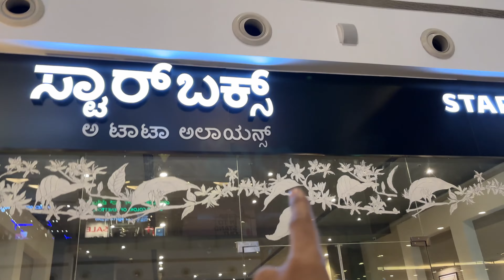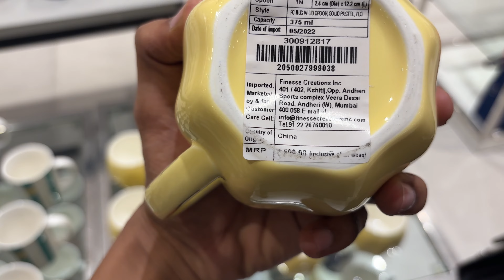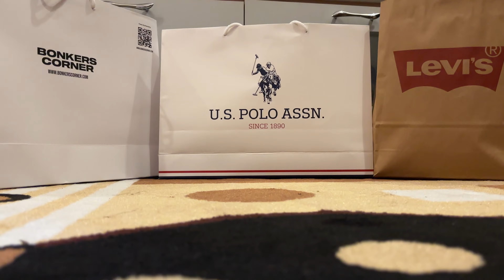Our Bengaluru Days || Shopping Started || Orion Mall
Welcome to the SanaAfrozkifamily channel! Join us on our journey through life, as we share heartwarming vlogs that capture the essence of family moments.

Explore the joys, challenges, and laughter that define our family’s unique story. Through our vlogs, we aim to inspire and connect with viewers who appreciate the beauty of family bonds and the simple pleasures of life.